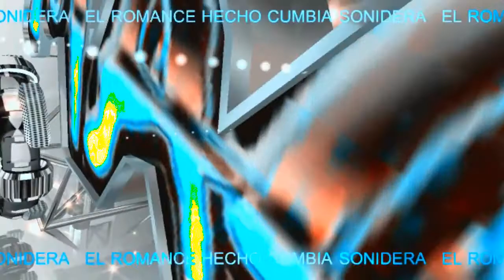🔥INTOCABLE ES TU CORAZON ❤solo exitos SONIDEROS 2020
Canción - intocable es tu corazon

Artista - Mamba Negra

cumbias 2020
sonideros 2020
cumbias poblanas
cumbias romanticas